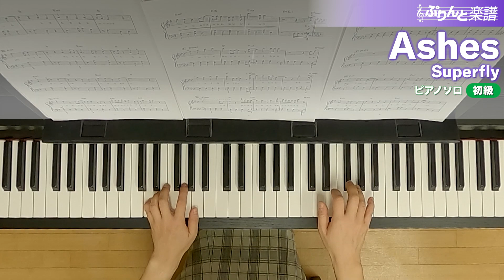Ashes / Superfly : ピアノ(ソロ) / 初級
▼演奏解説
初級アレンジですが、サビで調号4つのキーに転調します。パターンがあるので、構えすぎずキーの構成音や基本のコードを覚えてしまいましょう。冒頭から[C]前までは左手のリズムが少し複雑ですが、2小節単位のかたまりで感じていきましょう。[D]、[E]([J]、[K])は、シンコペーションでクッている部分と拍ジャストの部分とがあるので、譜読みで進行をしっかり掴んでおきましょう。